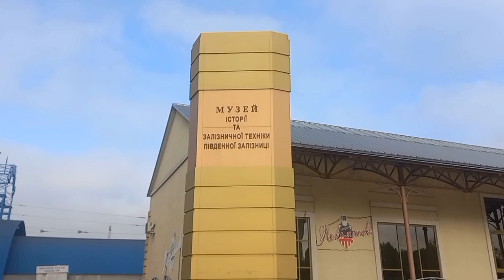Харьков,музей ж/д техники.